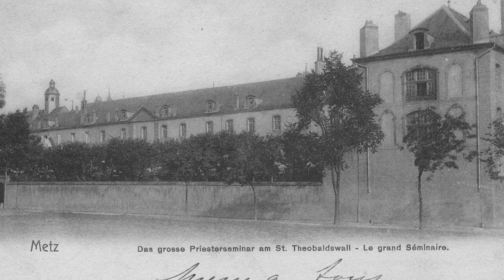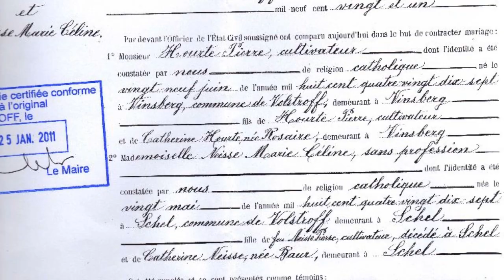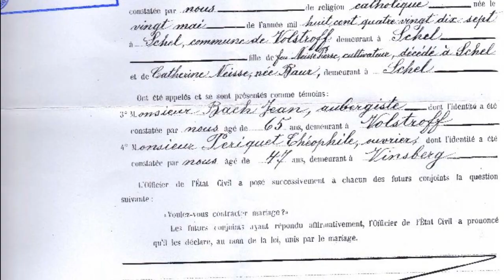Généalogie30 - Jour 2 - Le mariage civil de Pierre HOURTE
En ce mois d’avril 2020, et suite à la proposition de Sophie Boudarel de la Gazette des ancêtres, je vous propose de découvrir l’histoire de mon Arrière Grand-père, Pierre HOURTE, en répondant à 30 questions sur sa vie et son parcours.Aujourd’hui, nous allons aborder son mariage civil.

Artiste : __url_artiste__